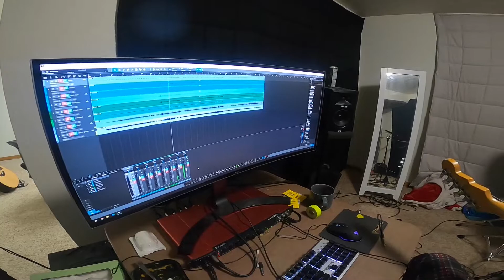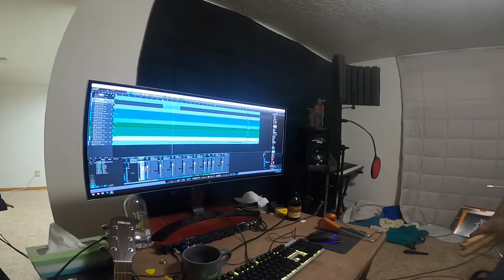Behind The Buddhists #1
BTS clips from various recording sessions at Studio481